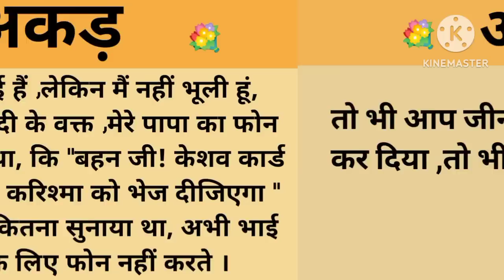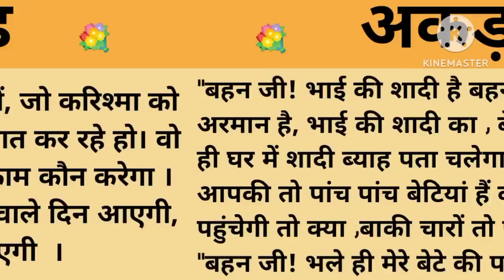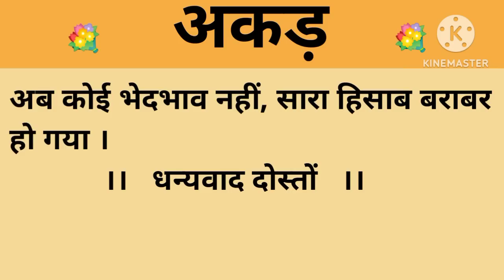अकड़।शिक्षाप्रद कहानी।।priya hindi kahaniyan new story।।moral story।।hindi suvichar.....कहानियां